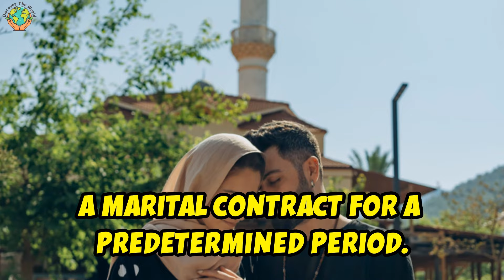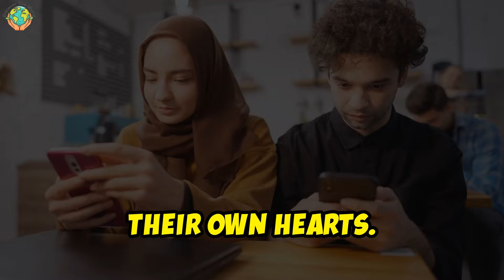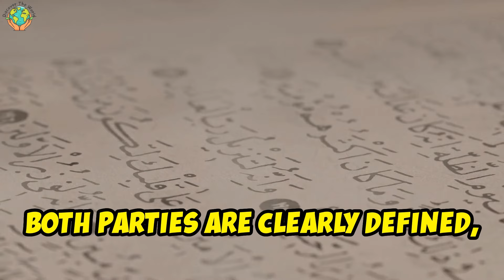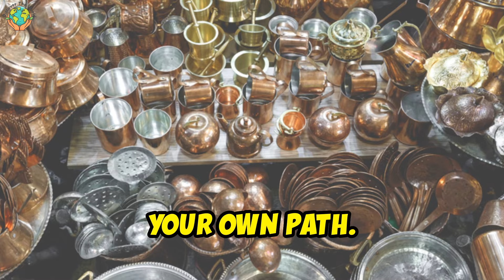Iran: Cultural Perspectives on a Wife Choosing Her Husband's New Bride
✨🌎 In this captivating travel documentary, we delve into the intricate cultural perspectives surrounding the unique practice of a wife choosing her husband's new bride in Iran. Explore the fascinating dynamics of life in Iran, where tradition and modernity intertwine, revealing surprising facts about the roles and relationships within Iranian families. This documentary uncovers amazing facts about Iran, showcasing the rich tapestry of its culture and the experiences of Iranian wives. Join us as we discover countries through their customs and gain insight into the lives of those living abroad. With interesting facts about Iran and a deeper understanding of its societal norms, this film is a must-watch for anyone curious about the complexities of Iranian life. Prepare to be amazed by the cultural nuances and the incredible stories that unfold as we navigate through this intriguing aspect of Iranian society. Don't miss this opportunity to gain a fresh perspective on what it means to be a wife in Iran and the cultural significance of choosing a new partner within the family. Discover the world with us and expand your knowledge of this remarkable country! 🌿

📌✨ Chapters:
00:00 A Different Perspective on Love and Marriage
01:01 A Marriage With an Expiration Date
02:03 The Ties That Bind (and Restrict)
03:00 Shifting Sands of Tradition
03:34 A Love Story, Persian Style
05:14 It Takes a Village
06:48 The Bureaucracy of Bliss
08:31 Rituals of Renewal
10:16 Deciphering Desire
10:55 The Weight of Tradition
11:54 A Delicate Dance
12:54 Until Next Time

We put out top ten videos where we share facts and opinions about the world. If you're a curious person and are intrigued by travel then this is the channel for you!